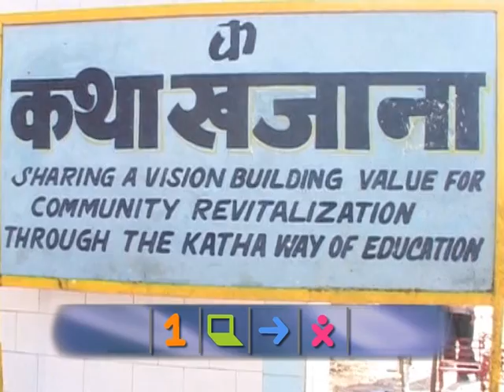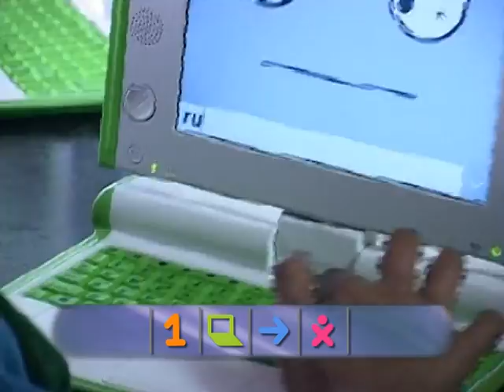Video Demonstrating OLPC at Katha , New Delhi.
Katha is an organization that connects grassroots work in education in India and since 1990, it has driven its education model on a single powerful idea: Children can bring change that is sustainable and real, which is in strong alignment with the goal of OLPC. Katha runs 71 schools in slum communities with more than 200,000 children.

XO laptops were deployed at Katha Khazana, one of the school setup by Katha in a slum community at New Delhi. The school is marked by its distinctive atmosphere creating a rich learning experience for students ranging from pre-nursery grade to 12th grade, which was further enriched when OLPC, India distributed XOs to the school children on 21st January.